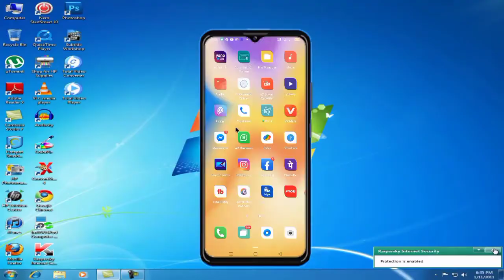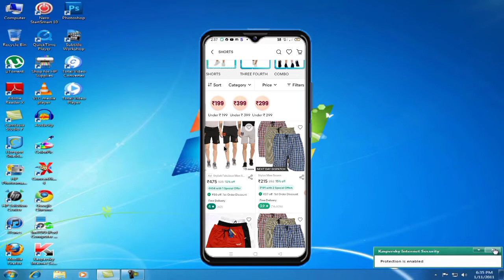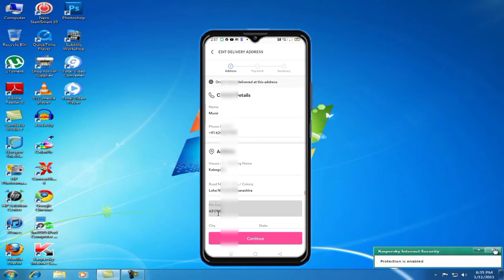Meeaho me Address kaise Change Kare | How to Change Address on Messho App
Meeshoe address kaise bhare
meesho aap se address kaise change kare
How to change address meesho
How to change address in meesho after order
How to change address on meesho
meesho me address kaise change karte hain
meesho aap me address kaise change kare
how to change address on meesho aap
Meesho aap se address kaise change karen
meesho aap se address kaise kare
meesho aap se address kaise change karte hain
Meesho address change
Meesho address kaise dale
Meesho address add

Related Search :-